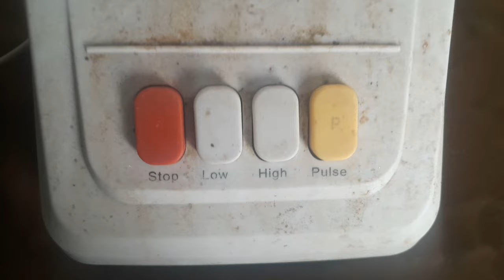How to clean kitchen cabinets |masala jar Saaf karne Ka tarika |kitchen Cleaning Tips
...more
Description
How to clean washrom tub and bucket ll Washroom tub Saaf karne Ka tarika /Bathroom Cleaning Tips
How to clean washrom tubs and buckets IISave  money and time ll  Washroom tub or balti Saaf karne Ka tarika  /Bathroom  Cleaning Tips

How to clean Bathroom Tiles At Home🤔
| Bathroom Tiles Cleaning Hacks |
Washroom Saaf karne Ka tarika

your searches,
Bathroom Cleaning Tips!Amazing
How to Clean a Old Kitchen Fauce
How To Clean Bathroom Seat
Money Saving Tips
How to Clean and polish Marble
How To Clean Bathroom Tiles
Amazing Tips To Clean Washroo
IfI Have A Darty Bathroom
Kitchen Tricks saving your thousands rupees
kitchen cleaning tips and tricks
How To Polish Wood Furniture
How To Clean Bathroom Taps
How To Clean Bathroom
After This Video You Will Never
Cut The Soap and You Will Thanks
How To Polish Marble Floor
How To Clean Wash beson And
amazing tips to clean washroom
How To Clean Kitchen Greasy
Clean Your Fan In A Minutes
How to clean Bathroom Tiles At
Time saving kitchen hack's
bathroom saaf karne ka tarika
How To Clean Dirty Toilet Bowl
How To Clean Kitchen Sink
bathroom cleaning tipsļamazing
Best Homemade Bathroom Cleansers
Kitchen Tips!5 Minutes Crafts
Now the gas will not end soon won
No Need For Stool & Hands,
5 Outstanding Kitchen Cleaning
How To Clean Marble Tile
Saving electricity bill with just
The Secret to a Spotless Toilet:
How To Clean Marble Tile At
A Secret To Clean Burnt Electric
7 Amazing Kitchen Tips Told from
This Secret Trick Ofmixing Tooth
How to clean plastic utensils
How to clean gas stove at home
Mohanthal Sweet Mithai Recipe
10 Best Kitchen Tips For a Cleaner
washroom ki tiles saaf karne ka tarika
Mastering Basins and Tap Cleaning
How To Make bathroom cleaning
Best Tile Cleaner | How To Clean
How to clean electric iron base
Tawa Saaf Krne ka Tarika
How To Clean Floor Tiles At Hom
how to make modern kitchen cabinet
Switchboard Saaf Karne Ka Tarika
kitchen cleaning tips and tricks in u
7 Best kitchen Tips For a Smart
Mix COCA COLA with SOAP
6 useful home hacks and ideas
How to clean fan at hom Easily In
How To Clean Fan At Home Easily
6 Outstanding kitchen cleaning
bathroom tiles
bathroom tiles cleaning
bathroom tiles cleaning tips
ghar ki safai
tile cleaner

reuse,recycle,best out of waste,like a pro,cardboard,organizers,easy diy,diy,waste crafts,

diy
diy cleaner
Cleaner with orange peels
Orange peels se cleaner bnayen
Maltey k chilkon se cleaner kesey bnatey hain
cleaning tips
cleaning hacks
reuse hacks
recycle hacks
organization hacks
organization ideas
best out of waste crafts
organize kitchen
amazing kitchen